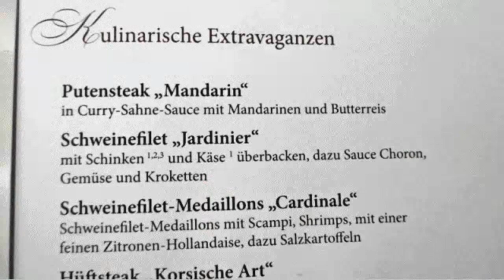Mit Maria unterwegs: Novemberfrost 2022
Alles, was mir vor die Kamera kommt...